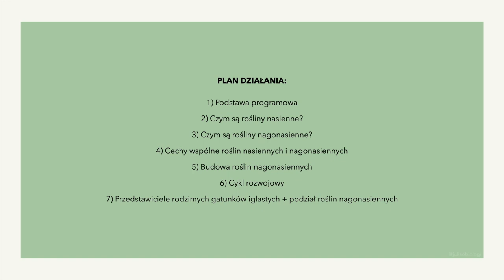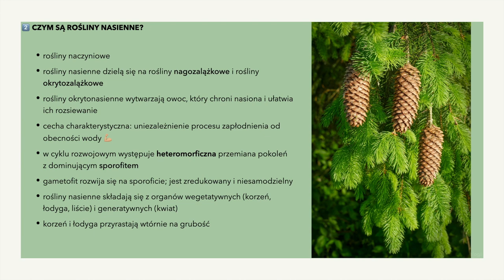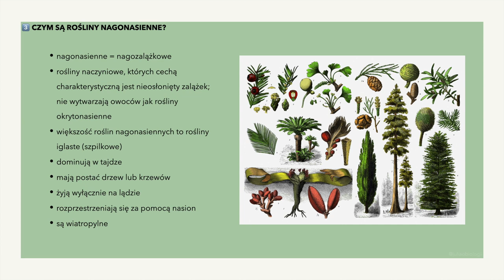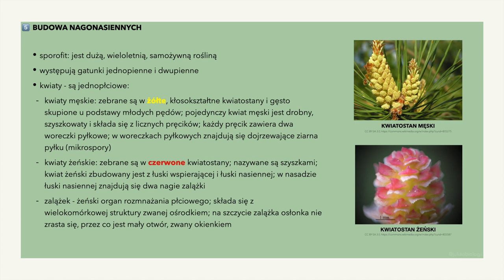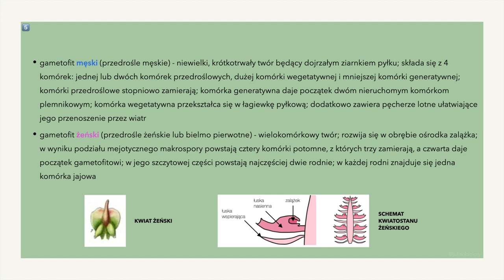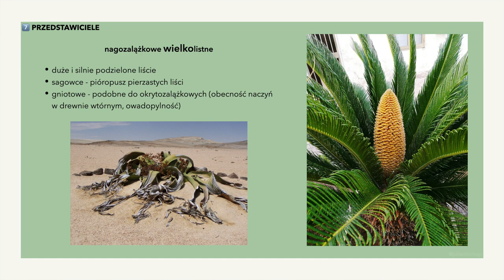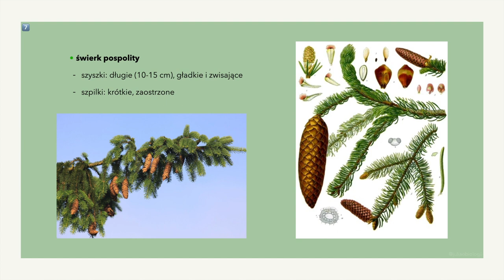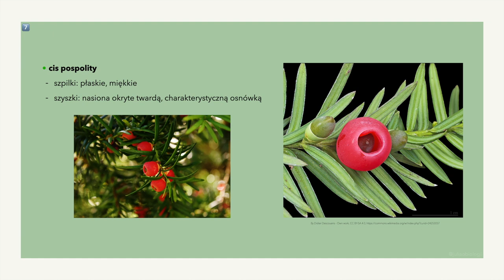#16 Rośliny nagonasienne - budowa, charakterystyka, cykl rozwojowy 🌲 matura biologia rozszerzona 📕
Hej! 🌿🌲
Dzisiejszy filmik dotyczy roślin nagozalążkowych, inaczej nagonasiennych.

Więcej wiedzy oraz informacji na:
moim IG - @juliaobiologii